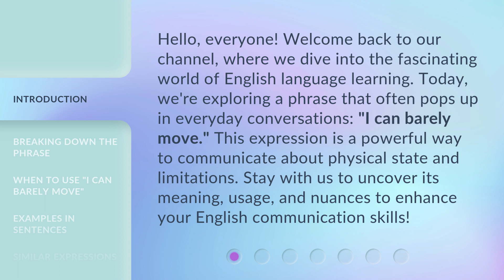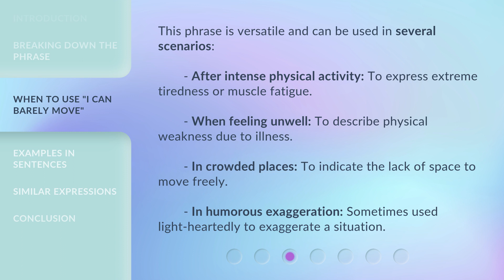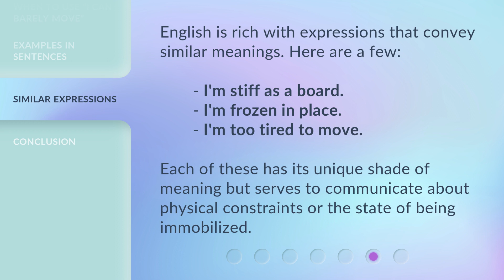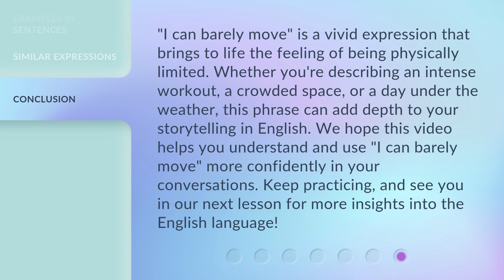Understanding "I Can Barely Move": A Guide to Expressing Physical Limitation in English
00:00 • Introduction - Understanding "I Can Barely Move": A Guide to Expressing Physical Limitation in English
00:41 • Breaking Down the Phrase
01:10 • When to Use "I Can Barely Move"
01:52 • Examples in Sentences
02:21 • Similar Expressions